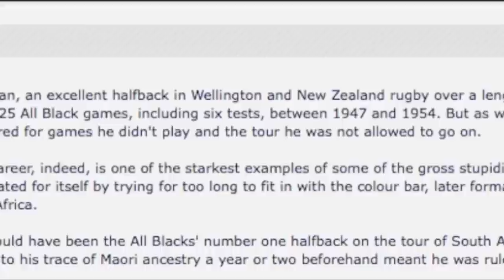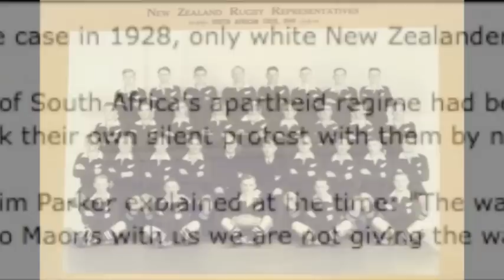Bill's story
A video from Porirua